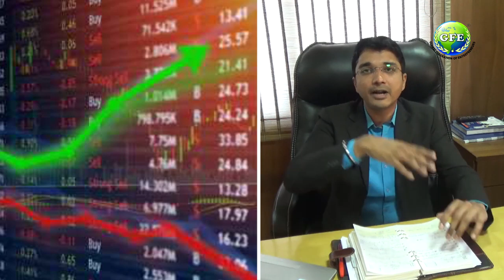Export Business में कितना Margin मिल सकता है | How Much Profit Margins in Exports Business-2020?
If you want to start an export-import business, this video is for You because As per the export promotion council, the extensive margin is the (eventually weighted) number of products exported or commodities and provides a measure of exporting diversification in the international market. The intensive profit margin is the average volume of exports per product and is a measure of export-import business. for more information Export Business में कितना Margin मिल सकता है | How Much Profit Margins in Exports Business? 2020
1- Exim online
2- how to start import export business
3- Online Export Import
4- Online Exim
5- Import Export Experts
6- Import Experts
7- Import Export Study
8- Import Export Ideas
9- Port Documents
10- Logistic Solution

To Join Kindly Fill up this form to Speak with our Experts

Register here and Attend the Zoom Live Webinar FREE

We are Hiring Complete the form for 1st round interview.

अभी जोड़े हमारे Whatsapp Group से! ( Group ) and Stay Updated about Latest Business Opportunities

यदि आप एक निर्यात-आयात व्यवसाय शुरू करना चाहते हैं, तो यह वीडियो आपके लिए है क्योंकि निर्यात संवर्धन परिषद के अनुसार, व्यापक मार्जिन निर्यात किए गए उत्पादों या वस्तुओं की संख्या (अंततः भारित) है और अंतरराष्ट्रीय बाजार में निर्यात विविधीकरण का एक उपाय प्रदान करता है। . गहन लाभ मार्जिन प्रति उत्पाद निर्यात की औसत मात्रा है और निर्यात-आयात व्यवसाय का एक उपाय है। अधिक जानकारी के लिए निर्यात व्यापार में लाभ लाभ संभव है | निर्यात कारोबार में कितना लाभ मार्जिन? 2020
क्योंकि हम आपके प्रश्नों का समाधान कर सकते हैं
1- एक्ज़िम ऑनलाइन
2- इम्पोर्ट एक्सपोर्ट बिजनेस कैसे शुरू करें
3- ऑनलाइन निर्यात आयात
4- ऑनलाइन एक्जिम
5- आयात निर्यात विशेषज्ञ
6- आयात विशेषज्ञ
7- आयात निर्यात अध्ययन
8- आयात निर्यात विचार
9- पोर्ट दस्तावेज़
10- रसद समाधान

hailo sabsakraibars,
yadi aap ek niryaat-aayaat vyavasaay shuroo karana chaahate hain, to yah veediyo aapake lie hai kyonki niryaat sanvardhan parishad ke anusaar, vyaapak maarjin niryaat kie gae utpaadon ya vastuon kee sankhya (antatah bhaarit) hai aur antararaashtreey baajaar mein niryaat vividheekaran ka ek upaay pradaan karata hai. . gahan laabh maarjin prati utpaad niryaat kee ausat maatra hai aur niryaat-aayaat vyavasaay ka ek upaay hai. adhik jaanakaaree ke lie niryaat vyaapaar mein laabh laabh sambhav hai | niryaat kaarobaar mein kitana laabh maarjin? 2020
letest apadet ke lie hamaare yootyoob chainal ko sabsakraib karen aur notiphikeshan ke lie bel aaikon dabaana na bhoolen. kyonki ham aapake prashnon ka samaadhaan kar sakate hain
1- ekzim onalain
2- import eksaport bijanes kaise shuroo karen
3- onalain niryaat aayaat
4- onalain ekjim
5- aayaat niryaat visheshagy
6- aayaat visheshagy
7- aayaat niryaat adhyayan
8- aayaat niryaat vichaar
9- port dastaavez
10- rasad samaadhaan